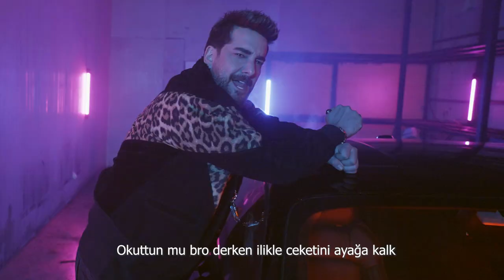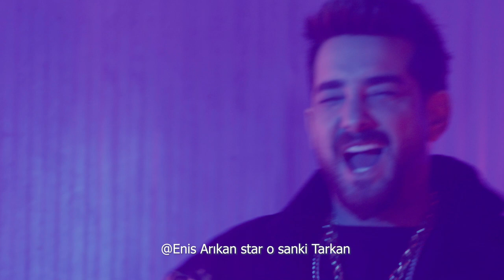Enis Arıkan&Ece Seçkin Şov🤩 | EXXEN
Enis Arıkan'ın bu haftaki konuğu Ece Seçkin. Arkanıza yaslanın ve müzik ziyafetinin tadını çıkarın.🤩 exxen.com'a gir, üye ol ve hemen izle💛